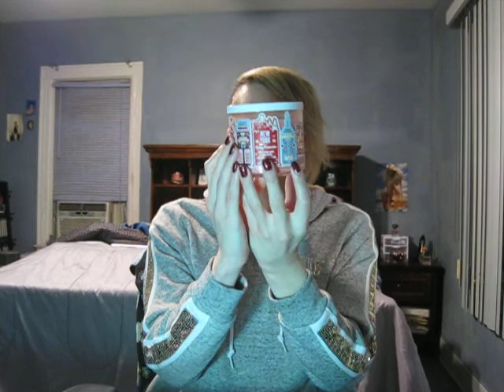B&BW Holiday Scents I'm Shocked They Didn't Bring Back!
Telling you guys the holiday scents from candles, hand soaps and body care that I'm shocked Bath and Body Works did not bring back this year!